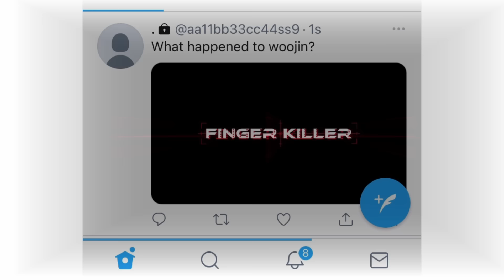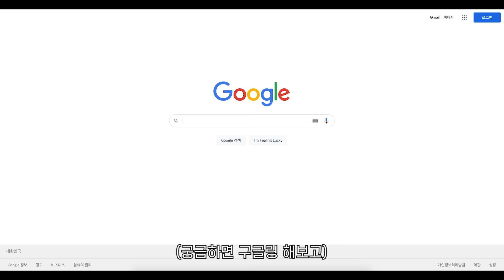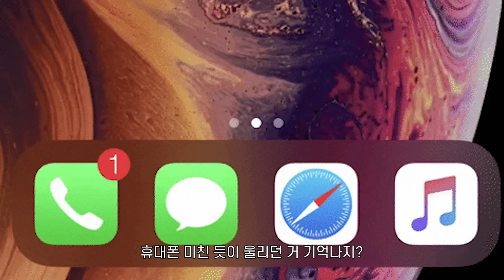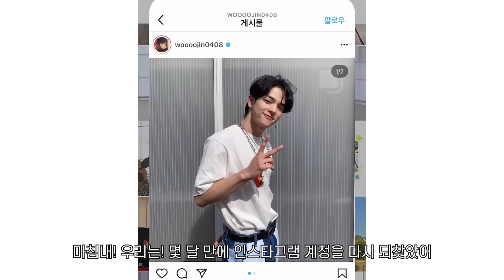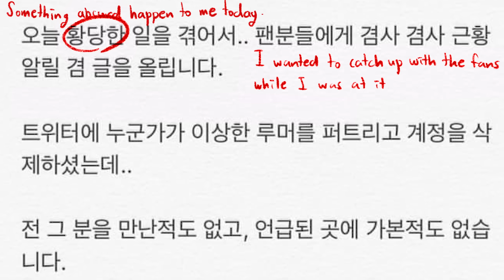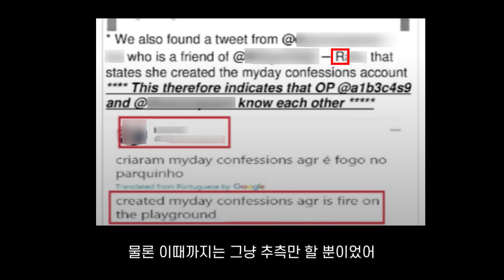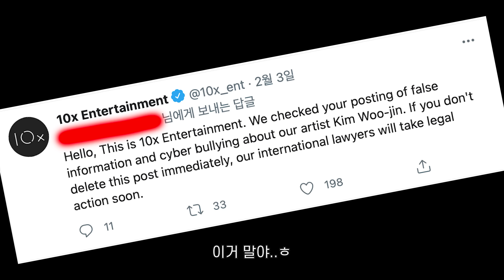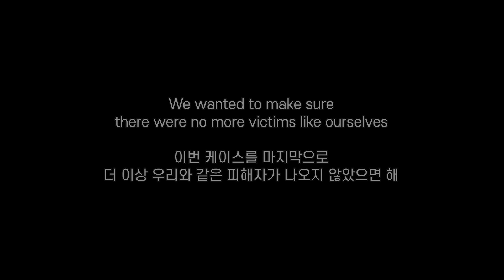FINGER KILLER | 10x Entertainment Original Documentary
"The story about ruining someone's life just for fun"

[10x Entertainment Original Documentary]

"The false accusation case happened in September 2020.
Being a victim of cyberbullying that some people do just for fun, Woojin has suffered indelible pains.
We, the members of 10x entertainment, have been kept collecting the evidence to prove the innocence of our artist, Kim Woojin, and now we unveil the true story."

“2020년 9월 발생한 우진 허위 루머 사건.
한 사람의 장난으로 인해 우진은 돌이킬 수 없는 사이버 불링의 피해자가 되었다.
10x 엔터테인먼트의 직원들은 지속적으로 발생해온 허위 루머 사건에 대해 그동안 하나씩 증거를 밝혀냈고, 그 진실을 공개한다."
FINGER KILLER : The story about ruining someone's life just for fun
(00:01) EP.01 BEGINNING OF WOOJIN OVER PARTY

(05:50) EP.02 THANKS GOD MY BOSS LOVES WHISKY

(10:44) EP.03 THE FAKE COMPANY GOT CHECK MARK

(16:31) EP.04 MASTERCLASS OF TRANSLATION

(20:50) EP.05 DON'T LOOK DOWN ON MY TEAM

(28:49) EP.06 THE FINAL : DO IT FOR FUN